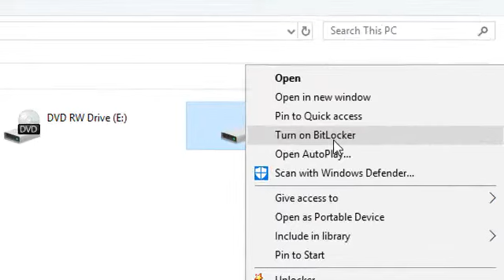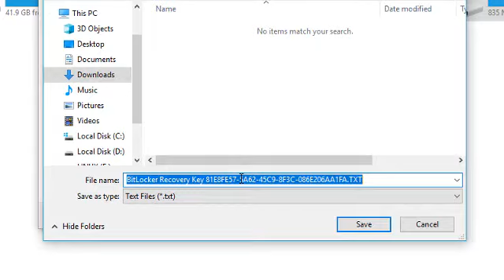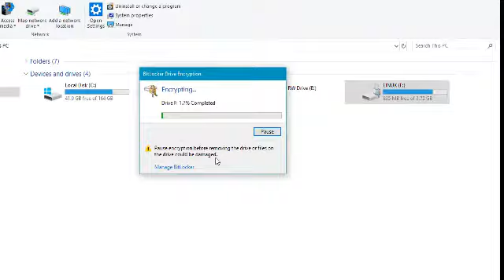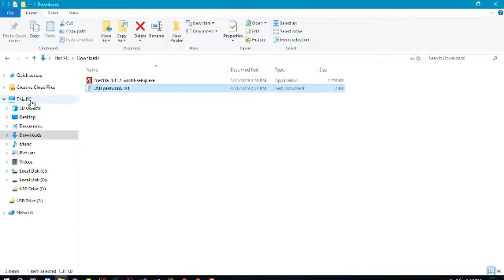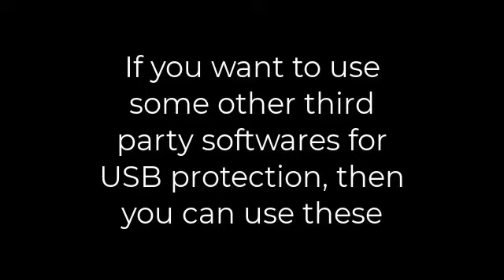How to Protect USB with Password - Windows 10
How to Protect USB with Password  - Windows 10. Set password on USB without any software. Protect your usb with password. Learn how to set password on any usb. This video tells you simple way to secure your usb with password.
Follow the steps in the video and make your usb password protected.